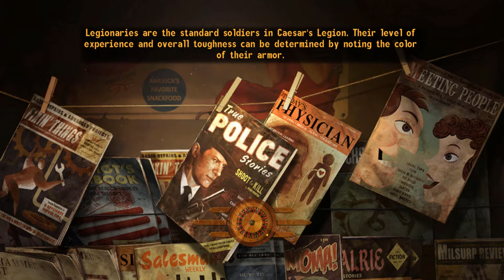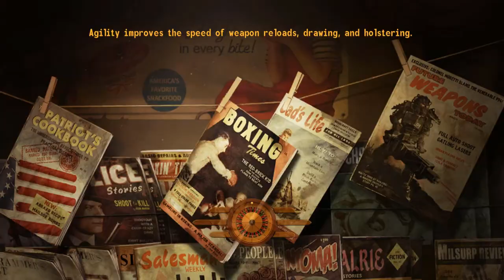Count Your Lucky Stars - Let's Play Fallout: New Vegas (Max Difficulty) #33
They're no Avengers, but they'll do.

We're jingle-jangling off into the Mojave Wasteland of Obsidian Entertainment's entry in the Fallout franchise. We'll be playing through the entirety of the game, including all of the DLC, none of which I've ever touched before now.

My mod list:
FOV Slider
NMC's Texture Pack for New Vegas (Large)
Yukichigai's Unofficial Patch (YUP)
Mission Mojave Ultimate Edition